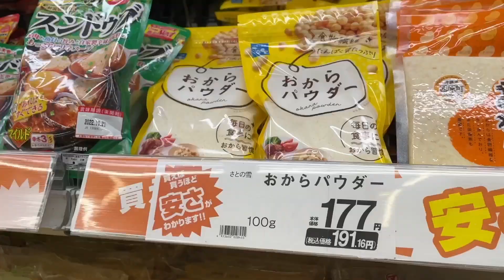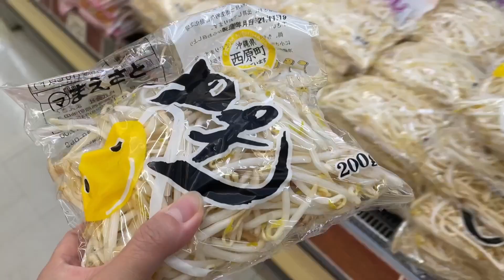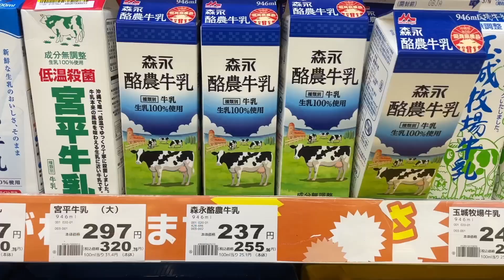【日本生活#3】這是我最常去也最便宜的日本超市，一起來看看吧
我最常去的超市
這間超市裡面的東西真的很便宜喔
一起來看看吧～～～～
因為進去了超市不敢說話太大聲
所以只有前面說話
進去之後都用打字分享

大家好我是住在沖繩的carol
這個影片是紀錄我的沖繩日常生活
還有沖繩的海邊
如果你們對沖繩有興趣的話